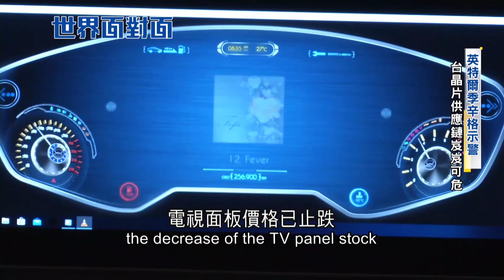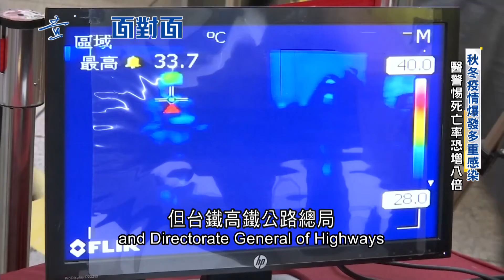世界面對面 ｜黃寶慧主持｜20221029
本週精彩內容
拜登出重手讓中國科技摔一跤
台灣掃到颱風尾半導體苦哈哈
英特爾執行長唱衰台灣半導體
矽盾護台會是一場遊戲一場夢？！

5/14起  三立財經台推出全新國際財經新聞節目
【黃寶慧世界面對面】
每週六 23:00 首播
每周日 10:00 重播
CH48（中嘉）．CH89（凱擘）．CH90（台灣寬頻）．MOD504
都能收看到